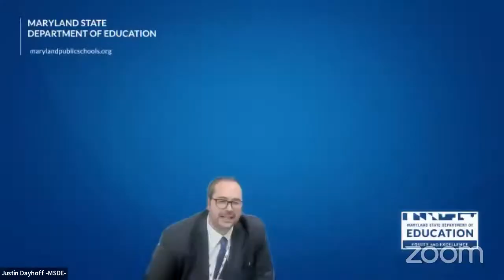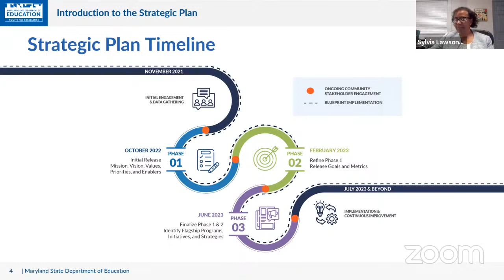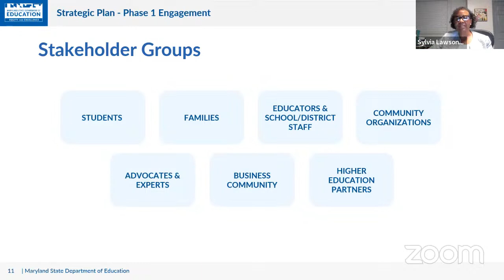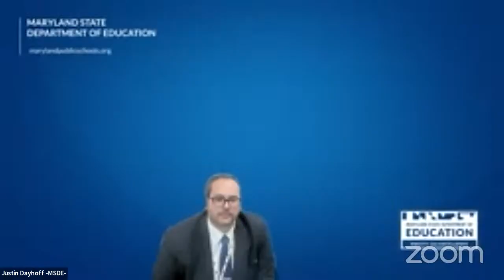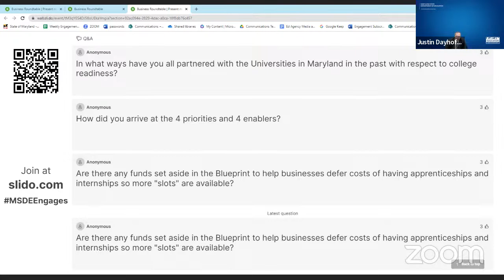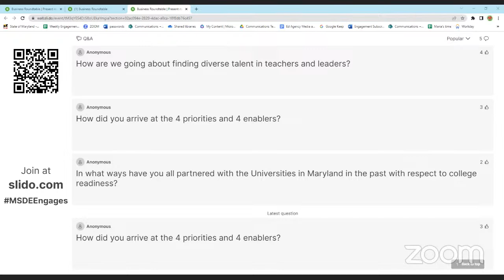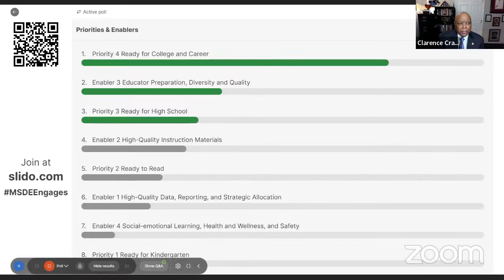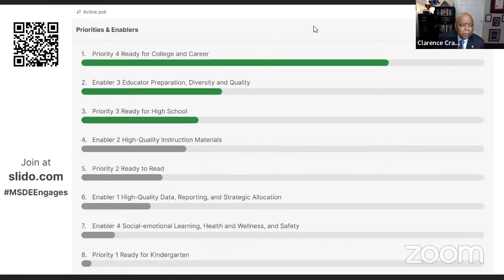Business Virtual Roundtable - Thursday 2.16.23 | 6 - 7:30 p.m. EST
The Maryland State Board of Education and the Maryland State Department of Education are hosting a business roundtable to discuss the development of a strategic plan and to share input and ideas that will shape the future of education in Maryland on Thursday, February 16, 2023.

To continue dialogue with our stakeholders, we have developed an online form for anyone interested in engaging with MSDE. Please share this with your networks, so we can gain a deeper understanding of diverse family education experiences across the state. To access this MSDE Engagement Form, please click the following

¡Conéctate con nosotros! Llene nuestro formulario de interés de participación de MSDE